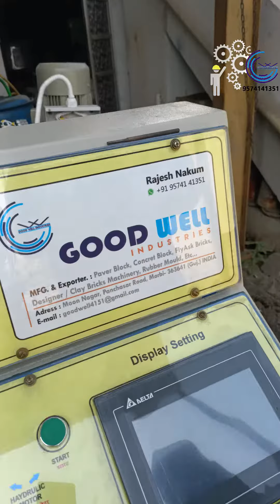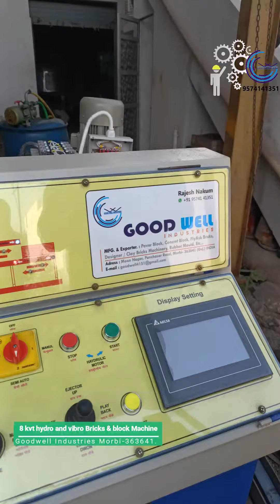8 kvt bricks machine hydro vibro | Fly ash bricks and paver block Making Machinery Unit | goodwell